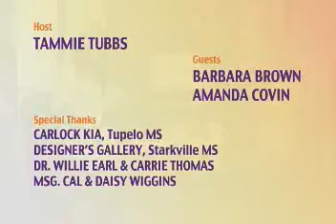Barbara Brown/Amanda Covin "Child Abuse"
Season 1. Episode 9. Airdate 4/1/12.
Host Tammie Tubbs, and guests, Child Specialist, Barbara Brown and Amanda Covin talk about child abuse.